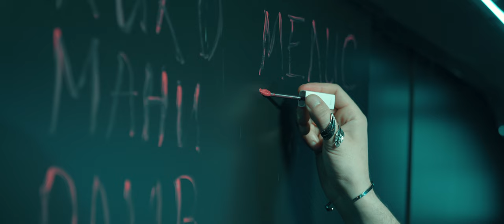Story - та ФИЛМ 2024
Продуценти: Зипо и Слаш и Кино Академия за Таланти
Режисьор: Наталия Дукова
По Идея на: Наталия Дукова
Оператор: Емилиян Дечев

Разпространява Александра Филмс